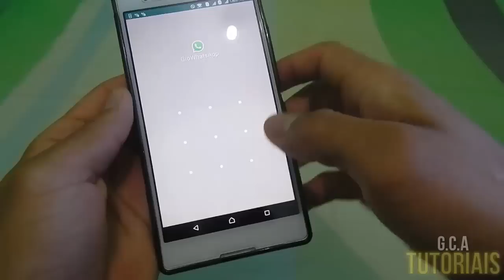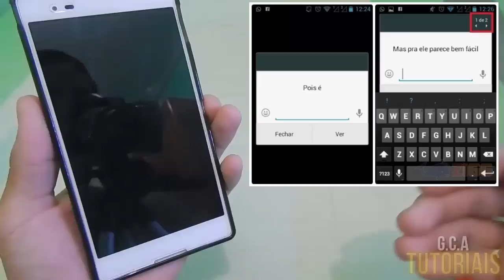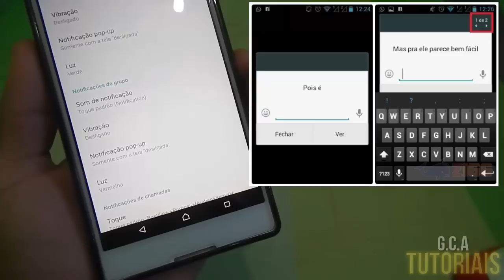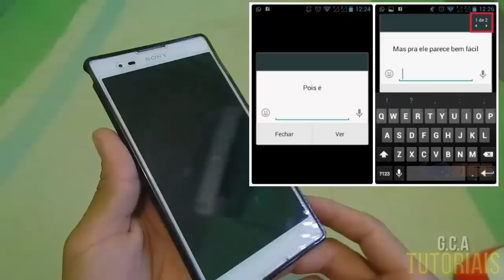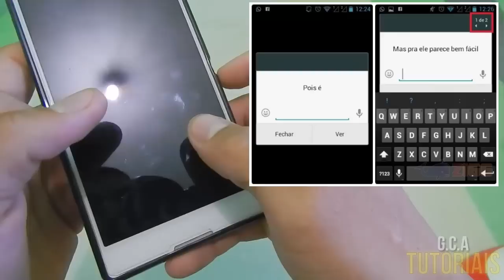Como responder mensagens no WhatsApp sem desbloquear o celular Android - Atualizado 2015/2016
Veja Neste Vídeo Como responder mensagens no WhatsApp sem desbloquear o celular Android - Atualizado 2015/2016

Tutorial - Como usar o WhatsApp sem desbloquear o celular Android - Atualizado 2016/2017

_________________DESCRIÇÃO_______________________­­

''NESSE PEQUENO VÍDEOS VCS VÃO APRENDER /Como responder mensagens no WhatsApp sem desbloquear o celular Android - Atualizado 2015/2016''

▼ Me add ai no WhatsApp ▼

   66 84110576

▼ Me add ai no instagram ▼

▼ Me add ai no Snapchat ▼

    jefersontutors

▼ SIGA/CURTA ▼

TAGS EXTRAS:
Como responder,mensagens no WhatsApp,desbloquear o celular, Android,como ver mensagens,como usar o whatsapp,como liberar o whatsapp,como usar o whatsapp no esmartphone,celular android,iphone,windows phone,respondendo no whatsapp sem ligar a tela, função,somente a tela desligada,Notificação de Mensagem,Notificação pop-up,tela,tutorial,desbloquear o celular,